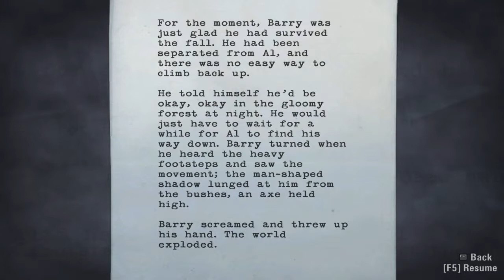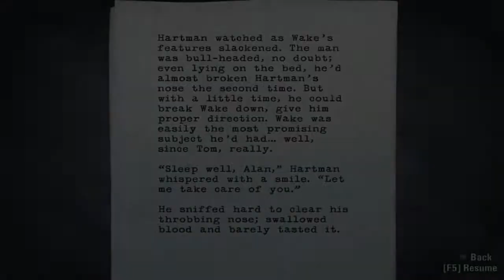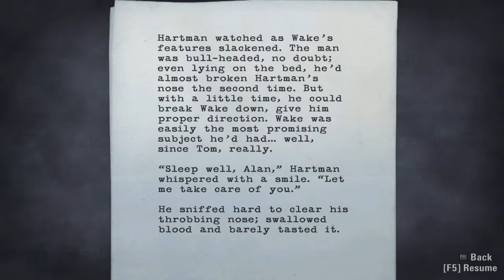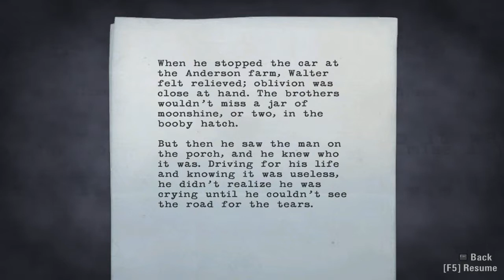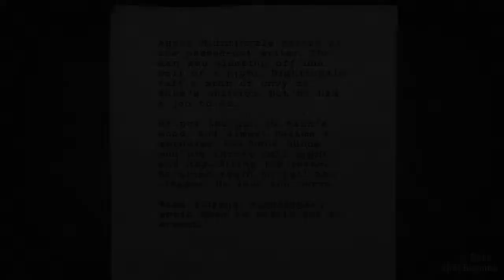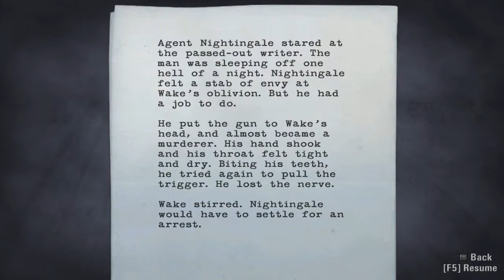Gabon Plays: Alan Wake[P16]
Big shadowy asses.